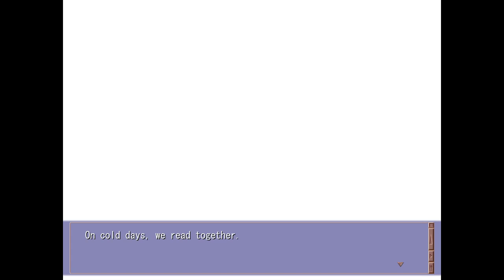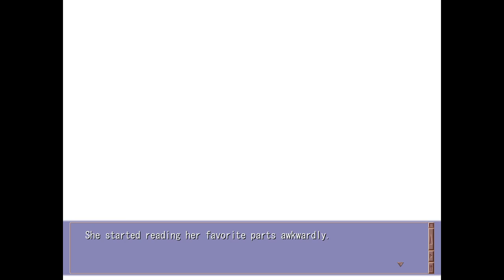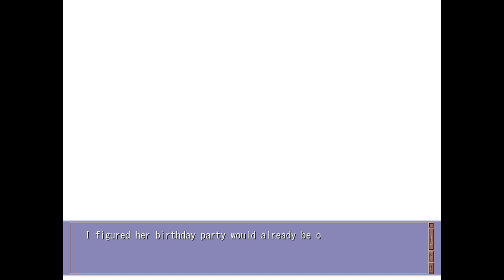Clannad - Kotomi Route Part 76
Tomoya's memories continue, revealing why he never showed up to Kotomi's birthday party.